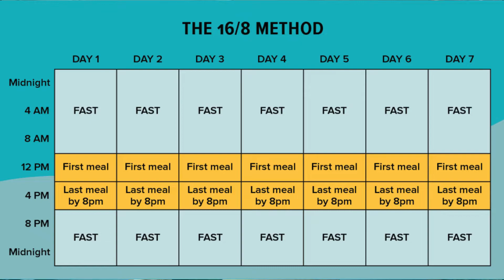Tips to Stay Fit at Home | Lockdown Fitness Routine In Hindi | How to stay fit without gym at home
So many of you guys were asking me that how they can stay fit at home because gyms are closed and we cannot go outside. So here are some of my tips to stay fit at home! This is my lockdown fitness routine Jo Mai follow Kar rhaa hu... Hope you guys will like this video.